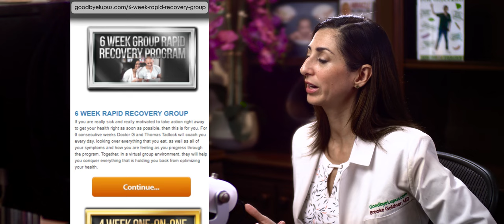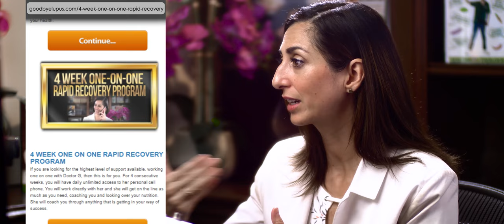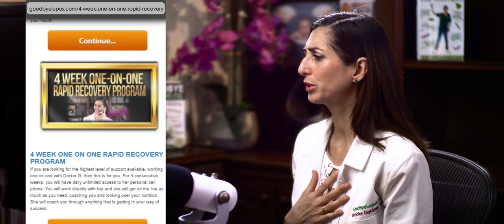Do I Have To Be Sick To Do The Rapid Recovery Group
Question from a recent Live Q&A: Do I have to be sick for the Rapid Recovery Group?
The quick answer is No.
While the raw protocol is optimize for disease reversal and cellular repair, we have had people use our group for fat loss, depression, and even to prevent diseases. I have a doctor who comes back 1-2 times a year for a reset because it gets her to re-focus on her mental health and physical health and keep her taking great care of herself.
In our group we give daily personal feedback to each member on how well they are doing on the plan in all areas - food, sleep, self care, moods etc.
I also have daily coaching videos for the mental and emotional transformation required for a true and lasting change in your lifestyle, and to help people learn the mental habits they need to release anxiety, depression, and trauma, all of which contribute to illness and poor quality of life.
In addition to daily support in the group, there are weekly group zoom calls to keep people connected, motivated, and for everyone to have a chance to get any further individual coaching they desire.
So while this is the program that got famous for helping so many people say Goodbye Autoimmune Disease, (and Goodbye diabetes, Goodbye Hypertension, Goodbye Interstitial lung disease, Goodbye Covid Longhaul, Goodbye heart disease, and more...), many have also used it to say Goodbye Obesity, Goodbye Depression and Goodbye Anxiety.
As long as you are committed to participating as best you can every day, we are committed to helping you achieve your dreams for your life.
The group always sells out, and lately it's been happening weeks before the next one starts. We are already filling up the Group Starting July 20, so if you know you want to participate, go to GoodbyeLupus.com or click the following link to grab your spot.